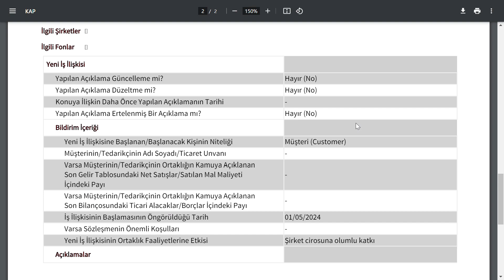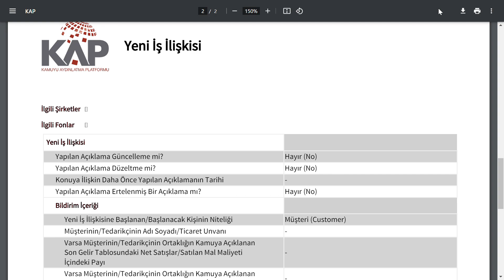ŞİRKETTEN 209.277.348,19 TL TUTARINDA SÖZLEŞME HABERİ | BİST BORSA HİSSE PARA ŞİRKET COİN SHARE